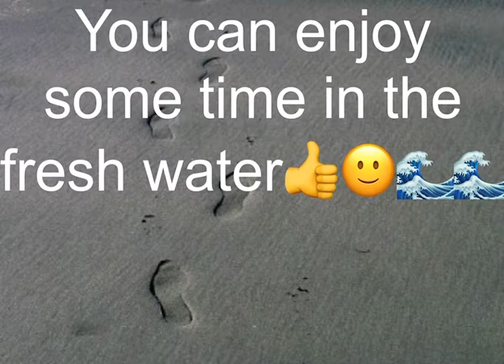5 things to do at Wassaga beach